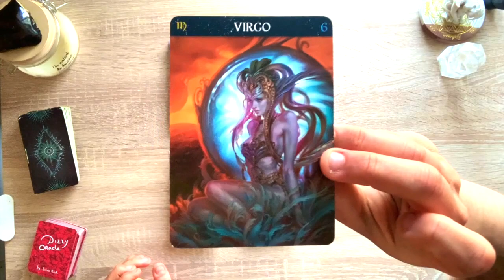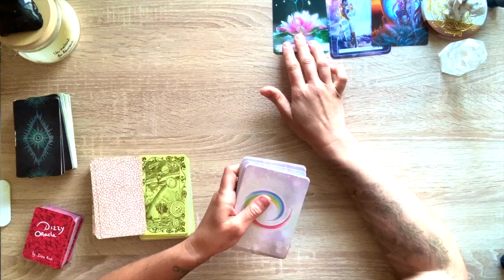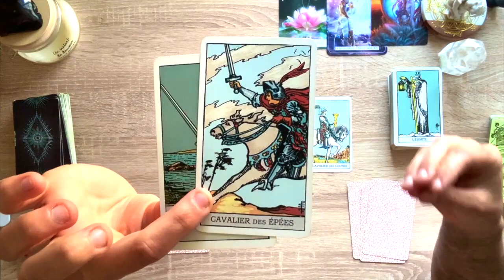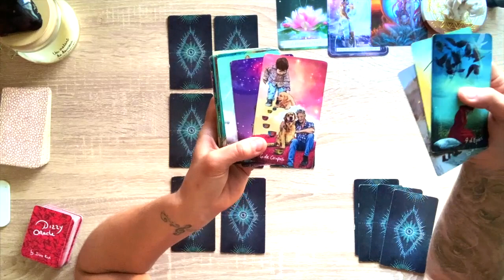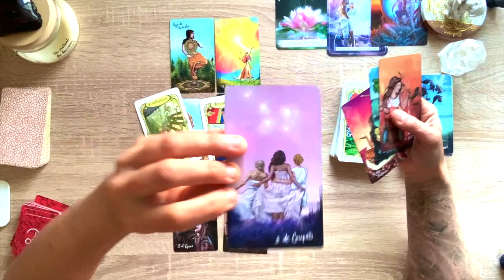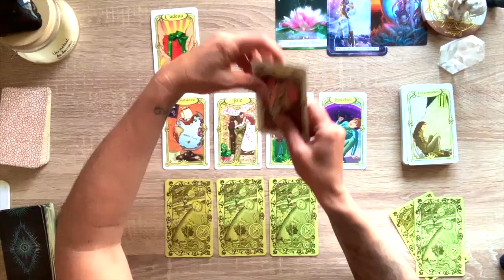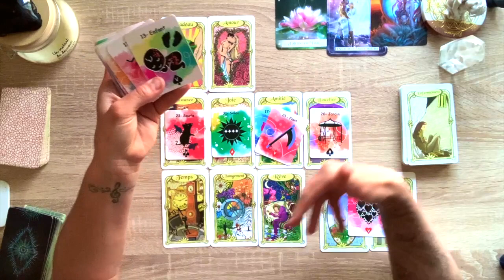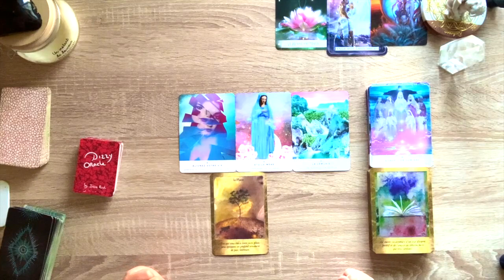VIERGE MAI général, sentimental, spirituel